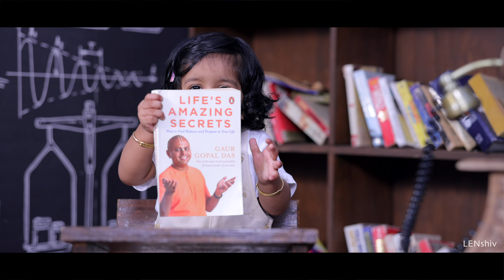Riyanshi's Pre Birthday Cinematic Promo 4K